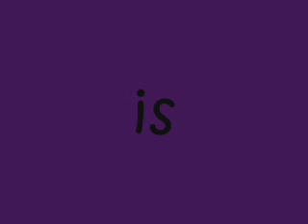You tuber portrait : Daniel Gardner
Another portrait...